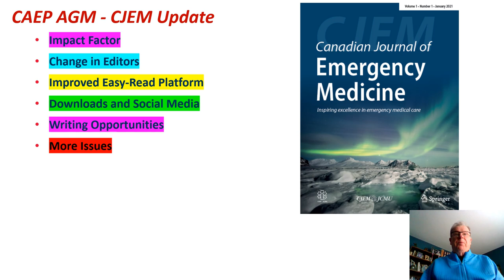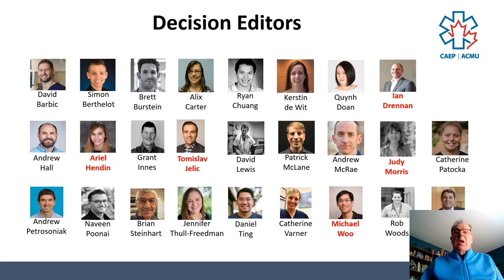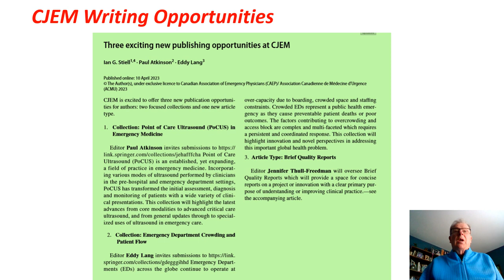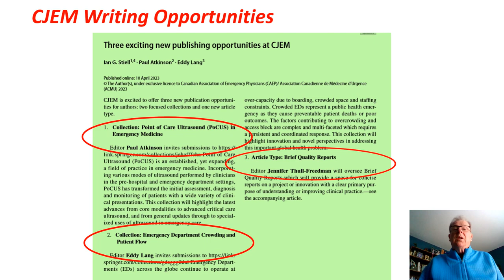CJEM Update 2022